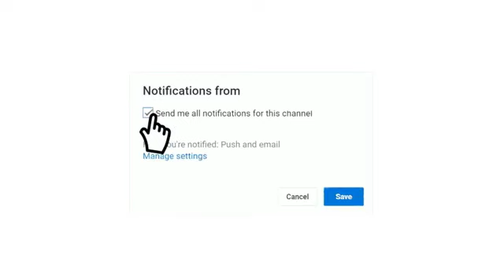موعد مباراة سوريا ضد قرغيزستان ودية دولية 2024